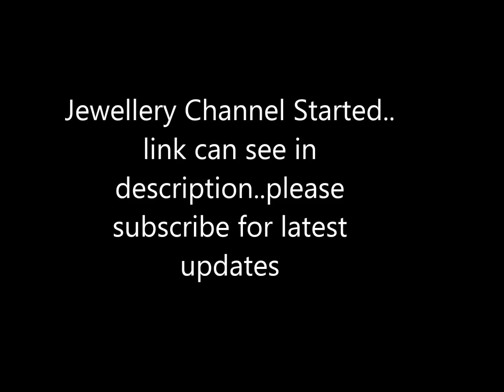new arrival linen saree collections for wholesale price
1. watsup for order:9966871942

2. negotiations are there for some items

4.Sorry, cash on delivery service is not available

5.payment can send through RTGS,Tez or paytm

6.Dispatch will be same day or next day after payment

7.After dispatching we will send you courier number through watsup

8.Depends on distance item will receive.normally 5 to 7 days

9.Take video at the time of parcel open

10.if you find any damages you can returned to same address

11.we supply all over south india,chennai,tamilnadu,hyderabad,andhrapradesh and telangana

12. 5 percent color variation will be there due to photoshoot... no exchange saree  for color variation

*New arrival lenin silk saree collections with price,

* we can give you full review on latest pure lenin cotton saree collections sarees,

*some of companies not providing price in the video .. we are providing for pure linen digital printed saree designs with price and description ,

*weekly  once we updated latest  pure linen saree collections sarees in our channel,

*Our team collect all top collection in india on chiffon sarees ,

*Directly we get  pure linen  saree  from manufacturers so we can give you wholesale price,

* surat,kolkata,tamilnadu,west bengal,bhagalpur,hyderabad is famous for pure linen mirror silk sarees designs with price,

* most of fuctions or weddings women wear  linen digital printed sarees in india,

*source infratech tv channel maintaining online shopping .. we have lot of collections on pure dupion silk sarees with price,

*we give best price on  linen sarees  because we get directly from manufacturers or wholesale price,

* we have direct deals from soft lenin  silk sarees,

*New arrival 100% pure silk saree collections with price||pure lenin mirror silk sarees,

* lenin and silk sarees images and photos,

*Buy authentic  lenin digita printed sarees directly from weavers.